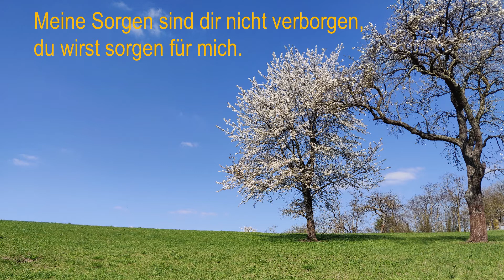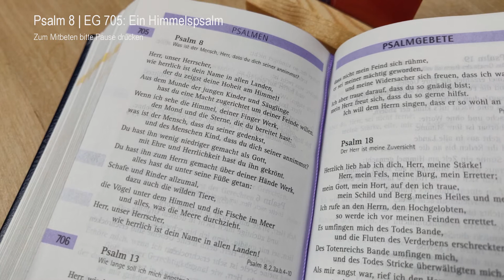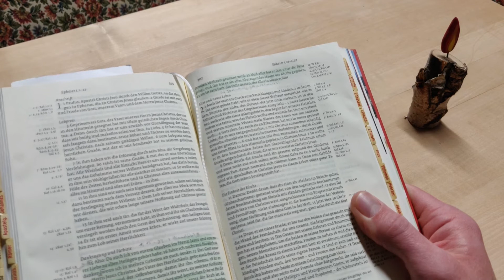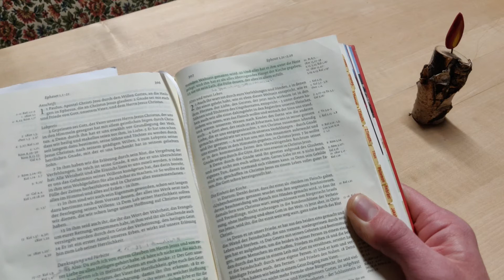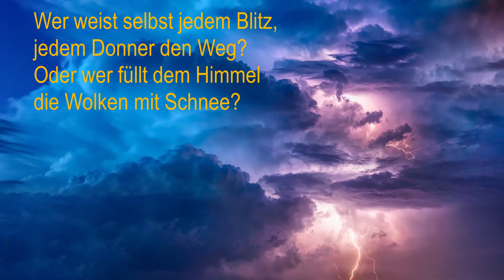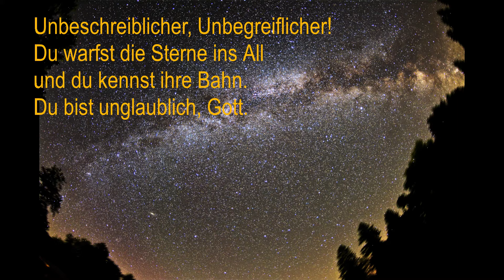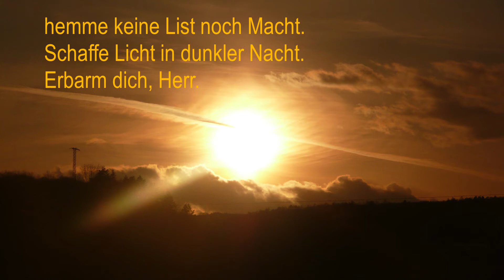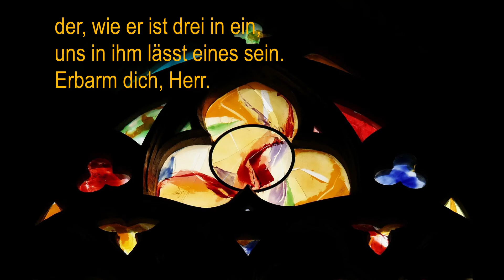20210513 | Himmelfahrt | Wo ist Gott nun und wie will er noch auf der Erde wirken? | Eph 1,15 23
Himmelfahrt, Gottesdienst im Grünen, gute Laune - und Fragen über Fragen: Wozu braucht es diese Himmelfahrt denn? Ist das nicht ein bisschen viel Spektakel? Und außerdem: Wenn Jesus nun weg ist, wer vertritt ihn hier auf der Erde?

Viel Spaß wünsche ich auch mit der Band "Kreuzklänge" und wünsche einen gesegneten Feiertag!

Inhalt:
02:02 - "Herr, ich komme zu dir" | NL 51
05:38 - Psalm 8 | EG 705
05:50 - "Lobe den Herrn, meine Seele" (orientalisch) | ähnlich NL 68
10:16 - Lesung: Eph. 1,15-23 (Neue Zürcher Übersetzung)
11:45 - "Von den Gipfeln der Welt" | Feiert Jesus 18
15:47 - Andacht zu Eph. 1,15-23
25:15 - "Sonne der Gerechtigkeit" | EG 262
29:42 - Segen
30:22 - Nachspiel "Bis ans Ende der Welt" | NL 6